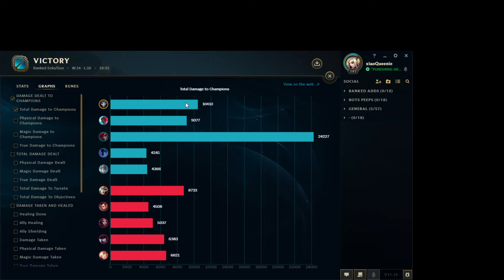12/08/2021 Jhin adc vs Caitlyn 11.16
Galio was a good pick!